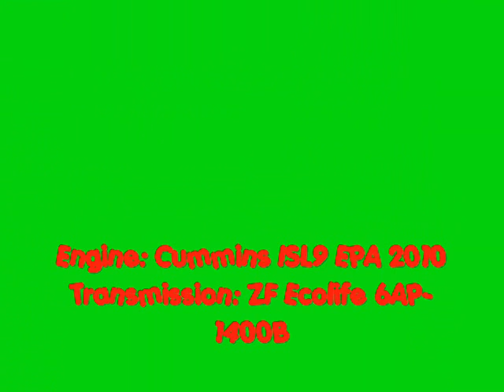NJT NABI 40-SFW Sound Clip #2 on-board #5855 on the 84 to JC/JSQ 1/2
Here's a 2nd helping audio clip of NJT 2011 (North American Bus Industries) NABI 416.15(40-SFW) Transit #5855 on the 84 to Journal Square/Jersey City via Bergenline Avenue; man there's good Cummins ISL9 roar here!!!  But that ZF Ecolife 6AP-1400B Transmission is very quiet; it is almost never heard; you can hear the ISL9 engine, but not that ZF Ecolife Transmission, makes these buses sound so unique.  This is part 1 of 2.

Engine: Cummins ISL9 EPA 2010
Transmission: Nearly Silent ZF Ecolife 6AP-1400B
Editing by: Windows Movie Maker